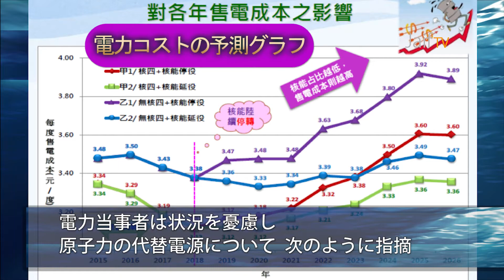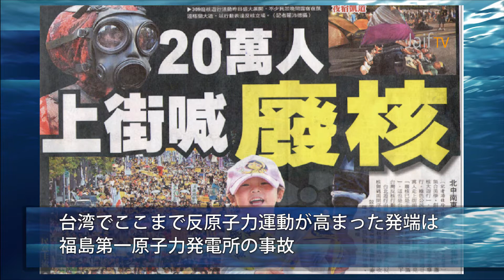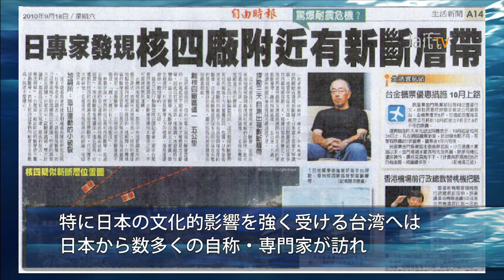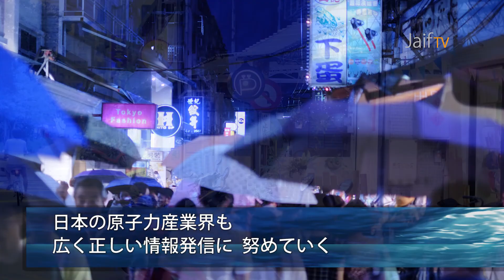JaifTV 第56回 岐路に立つ台湾原子力（2014/06/30）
東京電力・福島第一原子力発電所事故の影響で反・原子力の世論が高まり、岐路に立たされている台湾。
台湾電力の最新の取り組み状況と、台湾で原子力を専攻する学生たちの思いを取材しました。